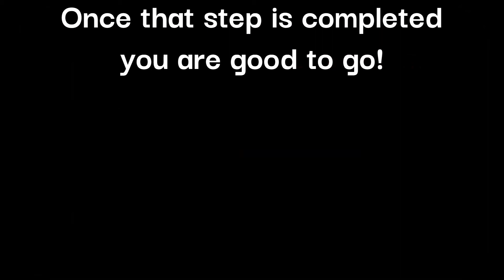How to change add friend button to follow on Facebook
Today I'm going to be teaching you guys how to change the add friend button on your Facebook page into a follow button. Another thing I want to say is thanks for 149 subscribers we're almost at 150 subscribers.

▶Gear that I use :

Crosstour CT8500 action camera

Nikon Coolpix P900

Holystone HS510 Drone

16GB sandisk full size SD card

32GB sandisk micro SD card

Micro SD card reader for ipad

RII Gaming mouse

Klim chroma wireless gaming keyboard

64GB sandisk mico SD card

Action camera float

Selfie stick

Chest mount

Head mount

Window mount